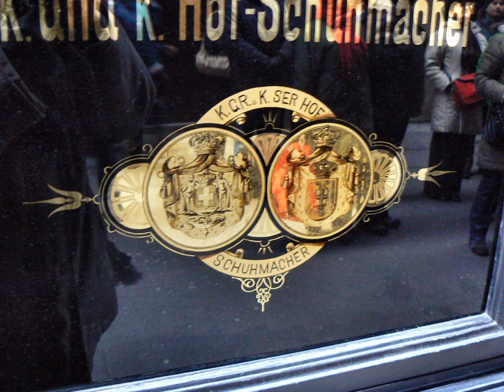Shop windows are eye catching - 4095 own composition